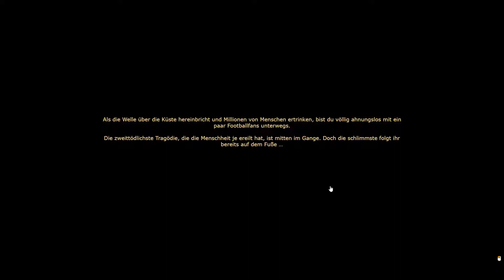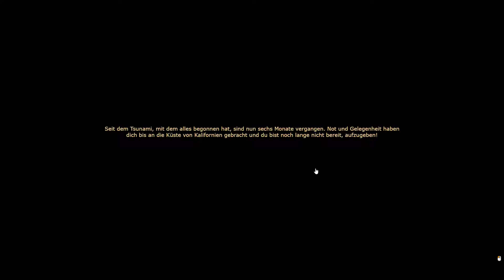Die Flut kommt★Dead Maze★[S01E0001][German]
Dead Maze ist ein 2D isometrisches Massive-Multiplayer-Spiel, welches in einer zerstörten zeitgenössischen Welt spielt, welche mit Zombies gefüllt ist.

Um zu überleben musst du mit anderen zusammenarbeiten und das übrig gebliebene der Welt erforschen, welche nach der Zombie Apokalypse noch existiert. Behalte deine Gesundheit und Nahrung im Auge, suche nach Ressourcen und erschaffe dir so viele lebensrettende Versorgungsgüter wie möglich.